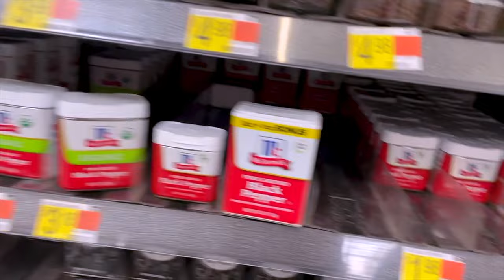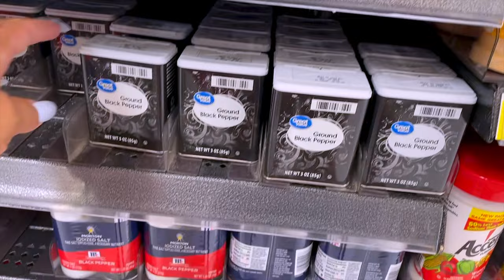MAKING TIKTOK FOOD DISHES w/ The KIDS⎟SPEND A Week With US⎟THURSDAY DAY 4⎟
Spend The Week With US⎟THURSDAY DAY 4⎟MAKING TIKTOK FOOD DISHES w/ The KIDS Muffinismyloverslife muffinismylolvers spend the day with me cooking food grandkids tiktok food how to tutorial life hacks life.

SPEND THE WEEK WITH US

WRITE OR SEND US LOVE GIFTS TO:
Muffinismylovers

SOME OF MY FAVORITE SITES